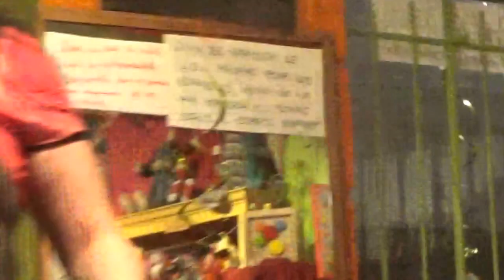Les Fables de ma Fontaine : Emmanuelle Lorre et Selim Nini (suite)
Dimanche 3 Avril : Apéro-Boeuf au Bubulle Café : Emmanuelle Lorre et Selim Nini interprétent "Les Fables de ma Fontaine" de Claude Nougaro : .
Vidéo : Nicolas Rossi